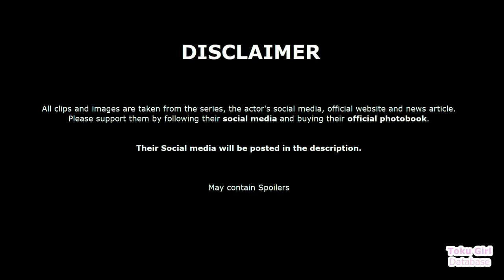Yume's Biography, All Important scene & Real life (Beautiful Guest Girl - Kamen Rider Revice)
Yume Takeda (竹田 由芽, Takeda Yume) is a pregnant woman guest cast, portrayed by Haruka Tateishi (立石 晴香, Tateishi Haruka) in Kamen Rider Revice: Battle Familia Movie.

Haruka Tateishi (立石晴香, Tateishi Haruka) is a Japanese actress and model best known for her role as Amu / Zyuoh Tiger in Doubutsu Sentai Zyuohger

This video contain Yume all important scene, biography, and photo of Haruka Tateishi (立石 晴香) .